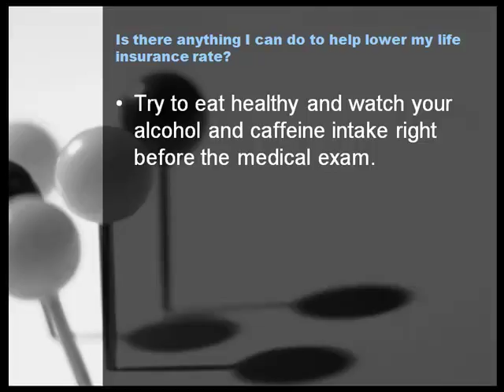Life Insurance Rates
Life Insurance rates and quotes. See how you can get the lowest cost life insurance rates. Make your life insurance policy an affordable life insurance policy